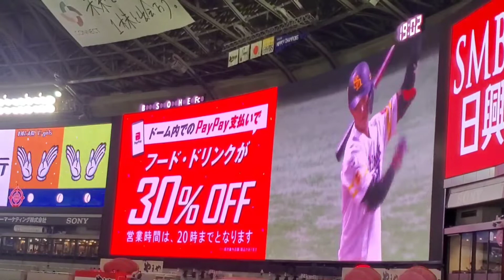20211009 今宮健太 第2打席の登場曲【｢北風と太陽｣／E-girls】 4回ｳﾗ 福岡ｿﾌﾄﾊﾞﾝｸﾎｰｸｽ@福岡PayPayﾄﾞｰﾑ･外野ﾗｲﾄ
【｢北風と太陽｣／E-girls】